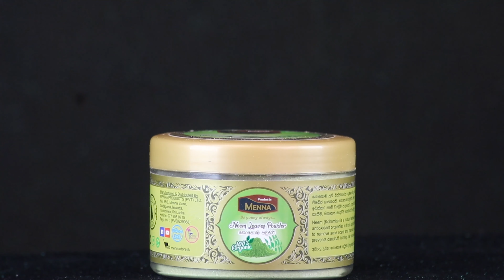කළුම කළු අගුරු වලින් සුදුම සුදු රහසක් | Homemade Charcoal Face Mask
අගුරු ෆේස්පැක් එකට අවශ්‍ය ද්‍රව්‍ය ඔයාගේ ගෙදරටම ගෙන්වා ගන්න මේ අංක වලට කතා කරන්න. 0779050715 | 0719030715